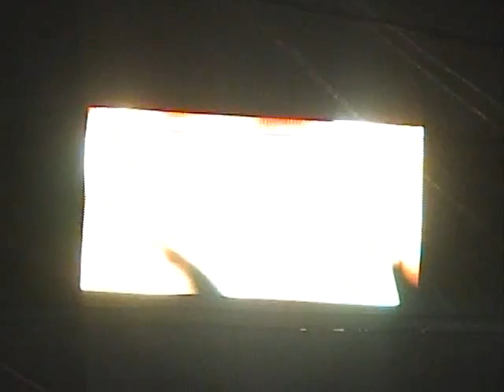los juegos pirotecnicos jajalpa 2012